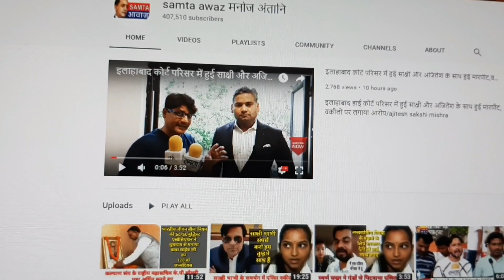96 भीमसैनिकों से जुड़ी बड़ी खबर, ऐसा क्या हुआ दिल्ली साकेत कोर्ट में ? /Sujeet Samrat